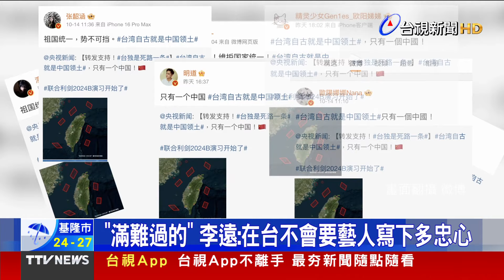砍7刀殺女友判無期 凶嫌抄16本心經想減刑【發燒話題】-20241015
(00:00)砍7刀殺女友判無期 凶嫌抄16本心經想減刑
(01:57)檢廉提訊應曉薇.朱亞虎等3人 傳喚黃景茂
(04:06)黃子佼不認罪 檢方求刑7到9月"建議判坐牢"
(05:49)歐陽娜娜.明道等藝人轉發中軍演圖 文化部長:難過